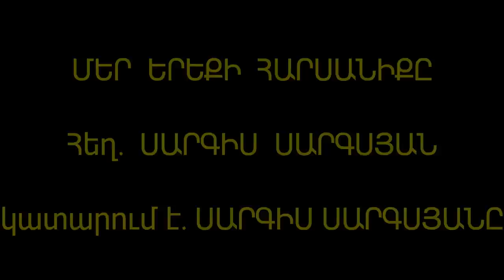MER EREKI HARSANIQY SARGIS SARGSYAN